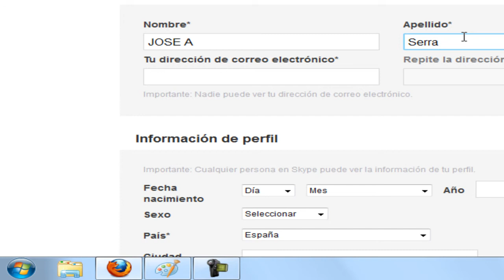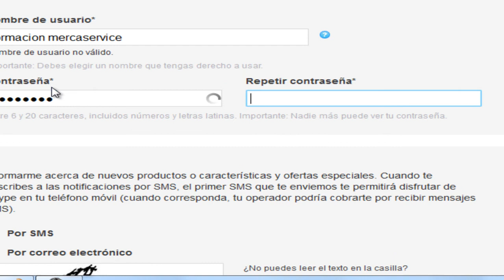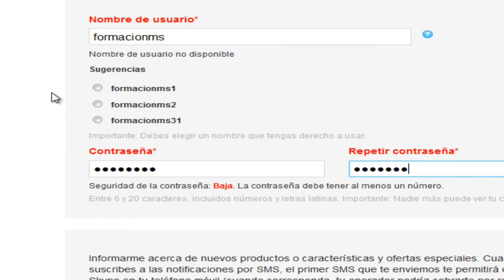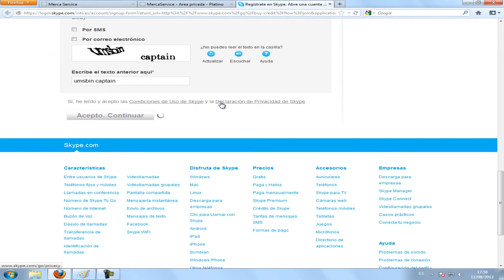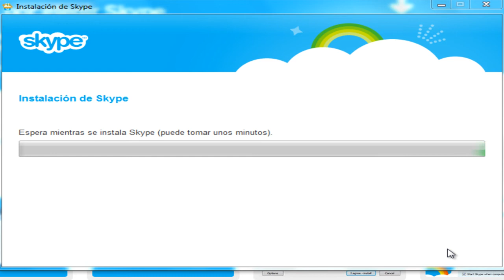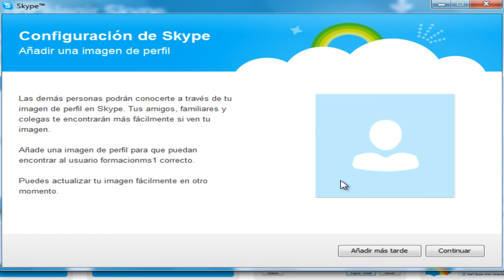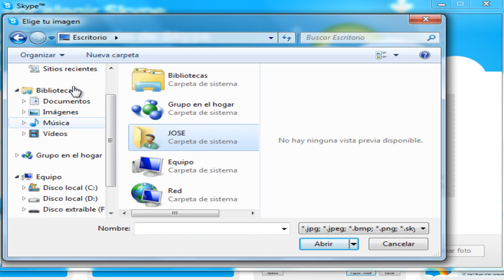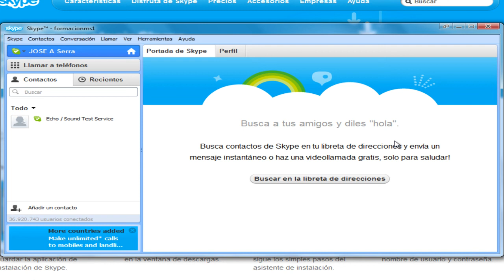Asociacion Inmobiliaria. Capitulo 93